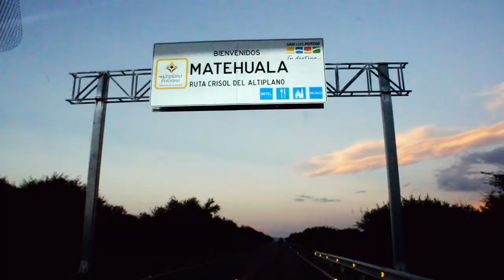"Construyendo un mejor San Luis Potosí"